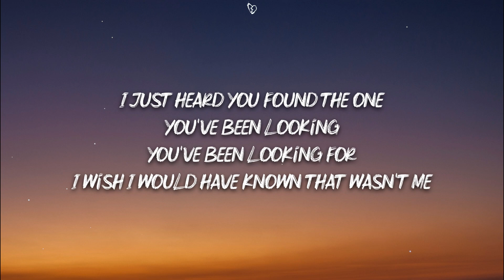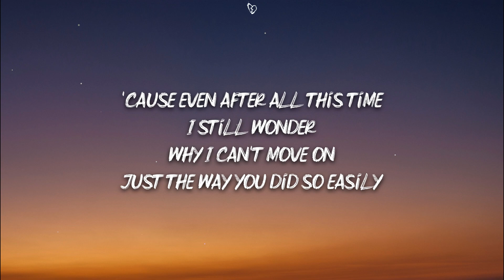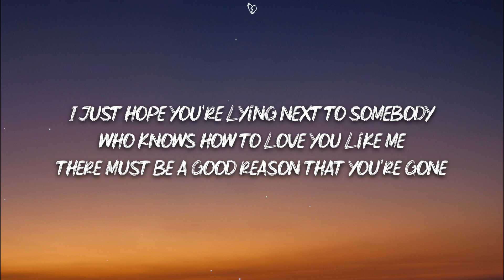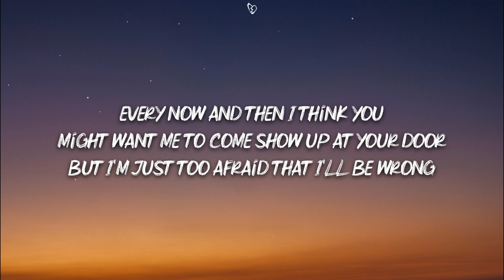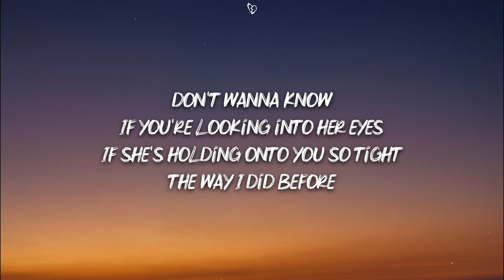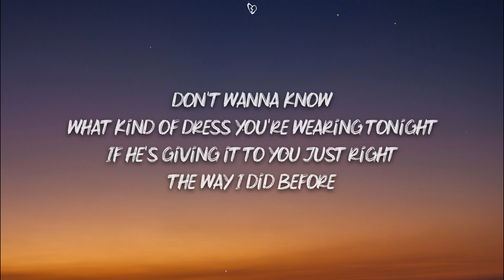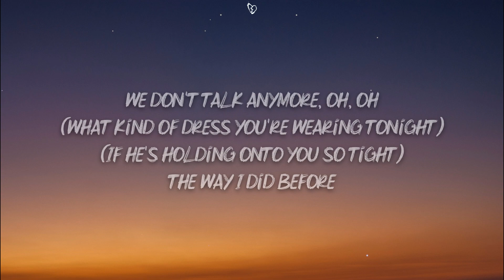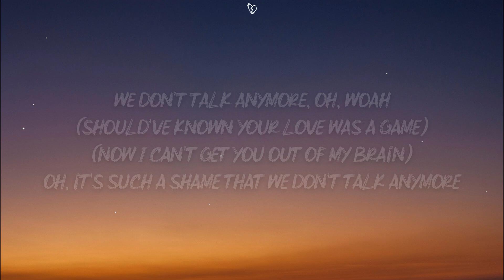Charlie Puth - We Don't Talk Anymore (Lyrics) feat. Selena Gomez